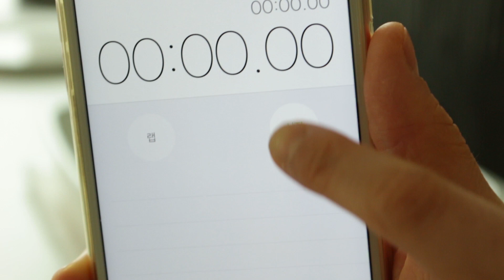주르륵 흐르는 초코 푸딩 만들기, 판나코타 : How to make Chocolate Pudding, Panna cotta : チョコプリン -Cooking tree 쿠킹트리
푸딩을 그릇에 놓을 때 주르륵 푸딩이 흘러내리는 초코푸딩을 만들었어요!
더 자세한 레시피와 설명은 밑에 더보기 버튼 눌러 확인 해주세요♥

* cooking ASMR 볼륨 (volume) UP!UP! *
보다 더 생생한 소리를 청취하시려면 이어폰을 착용해주세요.
To listen to the sound more vivid, Please wear earphones.

저는 밀크초콜릿을 사용해서 더 부드럽게 만들어 봤어요~
과연 잘 흘러 나올까 긴장감 x100 였답니다 ㅎㅎㅎ
만드는 방법도 간단한 맛있는 디저트랍니다~~

▶재료/Ingredients

판젤라틴 3(6g) Leaf gelatine
밀크초콜릿 80g Milk Chocolate
설탕 10g Sugar
생크림 200ml Cream
우유 50ml Milk

▶레시피

1. 판젤라틴을 찬물에 10분 이상 불린다.
2. 냄비에 우유+생크림+설탕을 넣고 끓이다가 기포가 올라오면 불에서 내린다.
3. 초콜릿을 넣고 녹인 뒤, 불린 젤라틴의 물기를 꼭 짜 냄비에 넣고 섞는다.
4. 틀에 넣고 냉장실에서 3-4시간 굳힌다.
5. 틀의 가장자리를 한번 돌린 뒤, 뜨거운 물에 1/3을 30초 동안 담궜가 그릇에 거꾸로 엎는다.